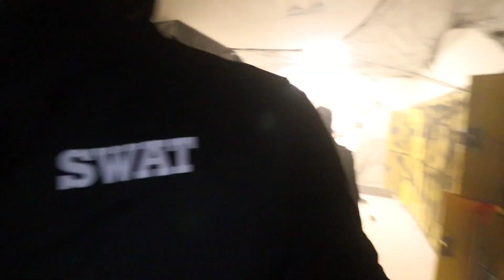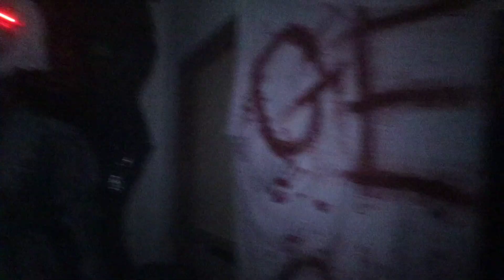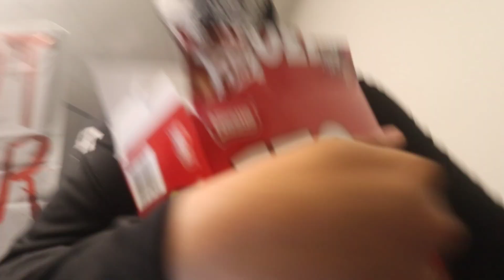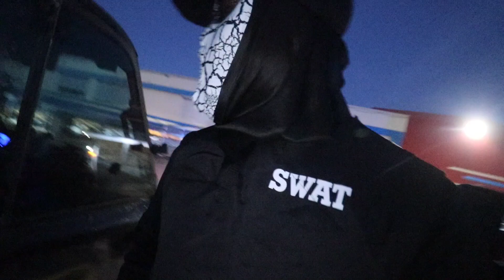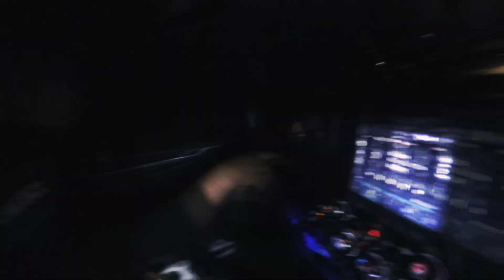Trick or Treating | Haunted House | Fox Lake Alberta | Vlog 2024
We're sorry that we couldn't go to every house but we got tired after the 29th house. But we'll try Next Year tho, and I thank you guys for watching the Video and I hope you enjoy every bit of it. 😊❤️